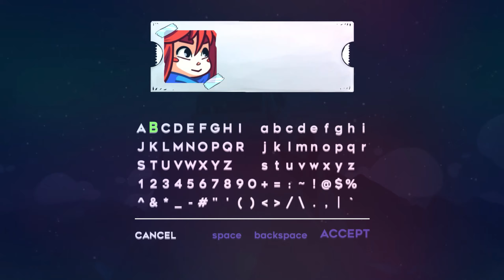OH DA NOTALGA! Celest- ep. 1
If your enjoying this game make sure to tell me to play more by leaving a like!